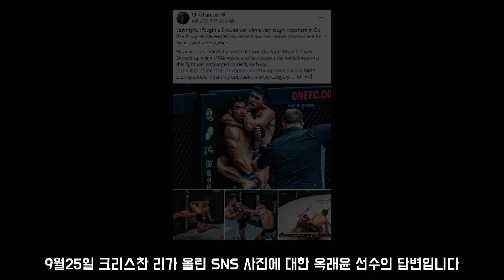옥래윤 : 크리스찬 리 OO하다! 2차전은 5라운드 전에 끝내겠다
크리스찬 리의 9월25일 페이스북 게시물에 대한
옥래윤 선수의 답변입니다! 상대를 이렇게 도발 한 건 최초네요...
챔피언 등극 후 첫 오프라인 인터뷰입니다!

Ok: I don’t think it is good that you say about decision.
It only cause your charactor bad.
So Don’t you instigate argument and re-match me next time.

@DoubleGFightingChampionship 이지훈 대표님 감사합니다^^